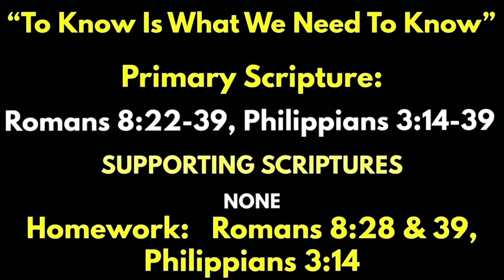Glory Bound Fellowship Sunday Sermon October 30th 2022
To know is what we need to know